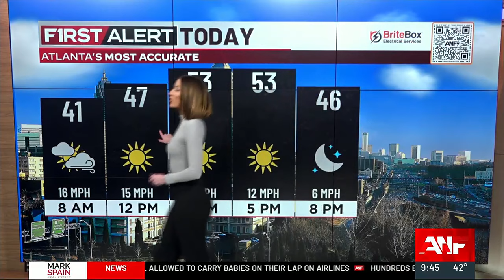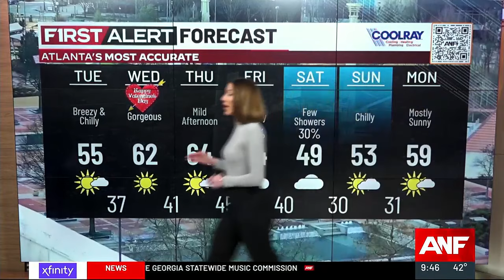First Alert Forecast: Breezy, Sunny and Cool Today, Cold Night Ahead